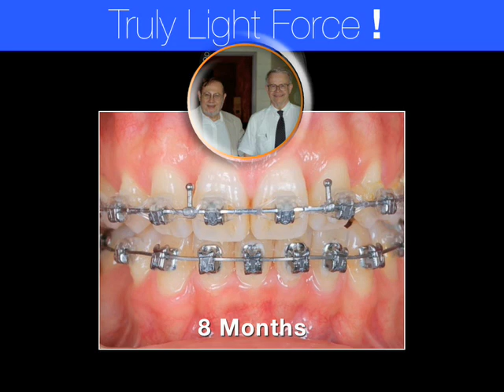Bite Turbo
For more information on Dr. Chang's in-clinic, hands-on workshops, please and register today!

All cases were treated by Dr. Chris Chang, president of Beethoven Orthodontic and Implant Group in Hsinchu, Taiwan.

and select "IJOI" to view and download our Journals.

For a more systematic review of treatment methods for CI I, II, III, deep bite, open bite, impaction cases, find the Orthodontic book series on iTunes store.